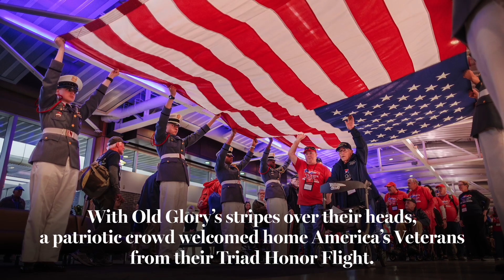Patriotic Crowd Gives U.S. Navy Veteran Homecoming He Always Deserved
One of 99 North Carolina veterans flown to Washington, D.C., for a day spent visiting the Memorial Parks, Garland Wallace returns to Piedmont Triad International Airport, where a patriotic crowd awaits to welcome him home.